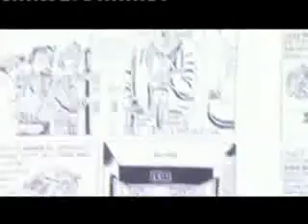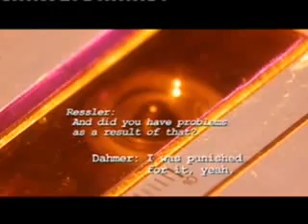BORN TO KILL - Jeffrey Dahmer Documentary Part 1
- most notorious serial killers and other psychopaths